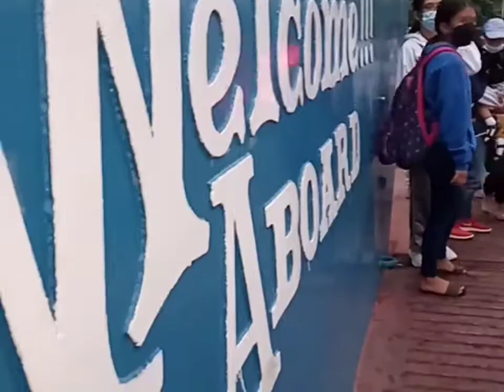Tampi port to Bato port.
We traveled from Tampi port to Bato port with my team adventurista.
the cheapest way to get from Tampi to Bato.